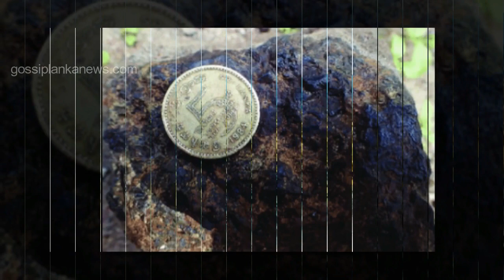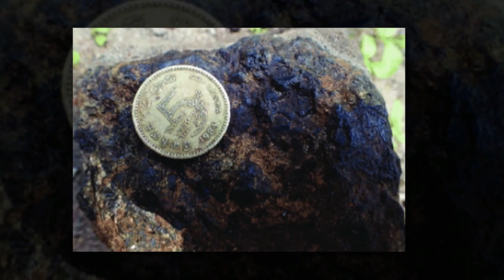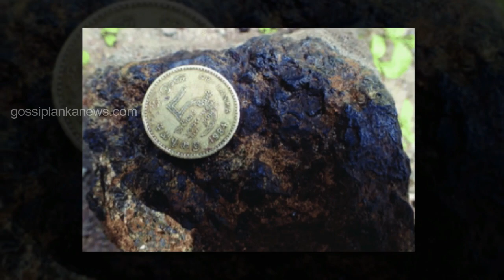සේරුවාවිල රන් නිධිය ගොඩ ගන්න යයි - Seruwawila Gold deposits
‍||| Official You Tube Channel of Gossip Lanka News
||| gossiplankanews.com ශ්‍රී ලංකාවේ වැඩිම දෙනෙකු නරඹන වෙබ් අඩවිය
Seruwawila Gold deposits